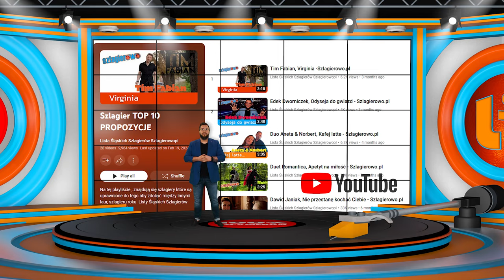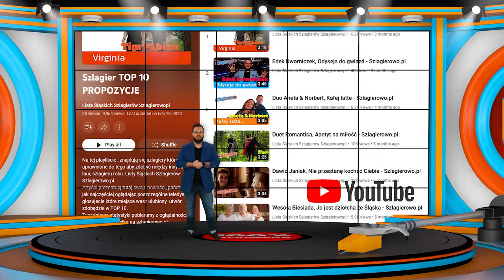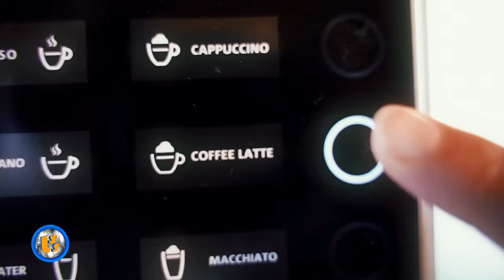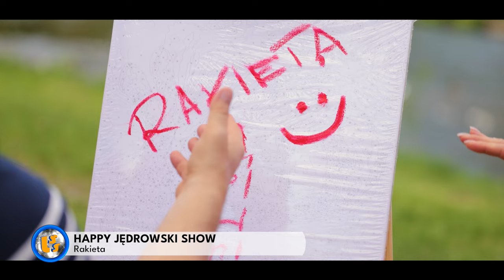Oficjalne Notowanie LSS, 835 cz.1 -14.04.2024r.